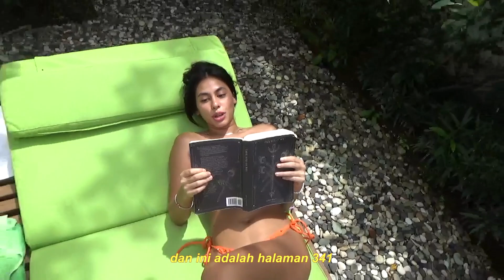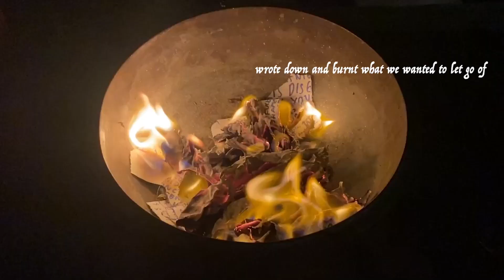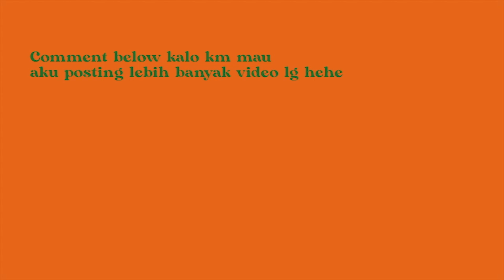How to say bye to the year right || SKEPTICOLA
Hi beauties! Ive really missed sharing with you guys here. This video is kinda old, I was too shy to post it when i finished editing it almost a year ago (pls dont hate me) but I felt inspired to post it now for anyone who needs ideas on how to end and start the year with ease. Sometimes being around your best friends to nourish the soul is all you need. This time together really helped me find my ground to start 2023 right. I know all this footage is a year old but hope you'll still enjoy it since the year is about to end ! lots of love!

Location: Ubud

Location: Copenhagen
Camera: Iphone 14, sony hdr-cx405
Editing software: FinalCut Pro
Inka Fitria